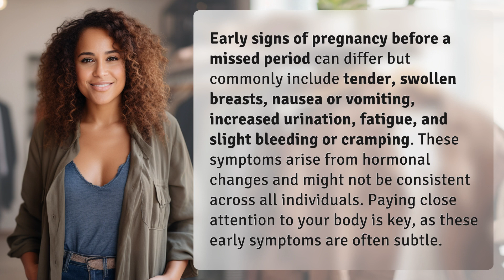What are the first signs of pregnancy before a missed period?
Early Pregnancy Signs Before a Missed Period 👉 Pregnancy Signs 👉 Discover the common early signs of pregnancy such as tender breasts, nausea, fatigue, and more before a missed period. Learn how to recognize these subtle symptoms and listen to your body closely for potential changes.

Laura S. Harris (2024, April 24.) What are the first signs of pregnancy before a missed period?
    🌐 AskAbout.video